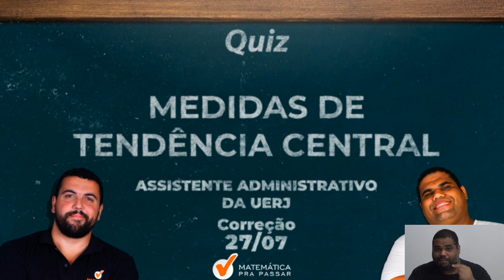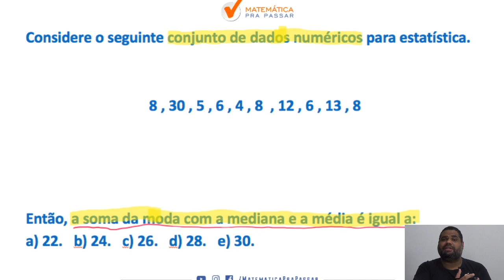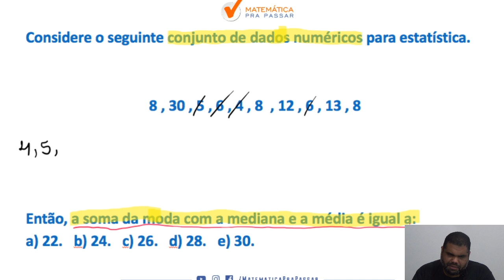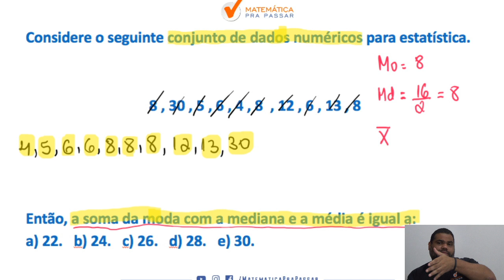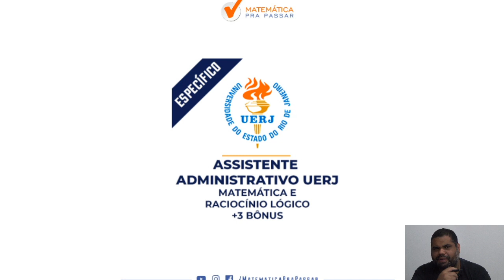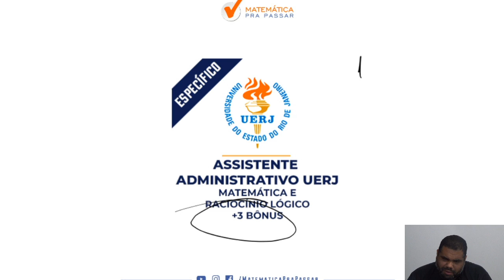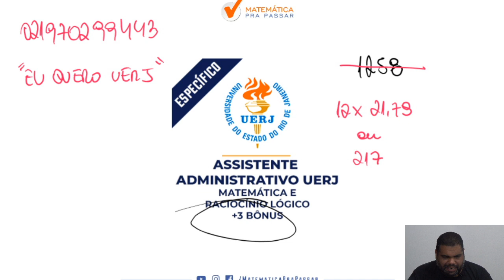Estatística para UERJ Medidas de Tendência Central Quiz MPP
Você quer aprender a interpretar e resolver questões de Medidas de tendência Central para UERJ ?

Se sua resposta for sim , então você precisa aprender a interpretar e resolver questões de Medidas de tendência Central para UERJ com esse vídeo onde nosso professor, Marcão, mostra todos os segredos para você detonar nas questões de Medidas de tendência Central na prova da UERJ.

Você terá um passo a passo para aprender a interpretar e resolver questões de Medidas de tendência Central para UERJ de forma rápida e simples e nunca mais errar nenhuma questão de Medidas de tendência Central na prova da UERJ.

Agora basta dar o play no vídeo e aprender com o Método MPP os segredos de como aprender a interpretar e resolver questões de Medidas de tendência Central para UERJ.

Grupo VIP Assist. Adm da UERJ